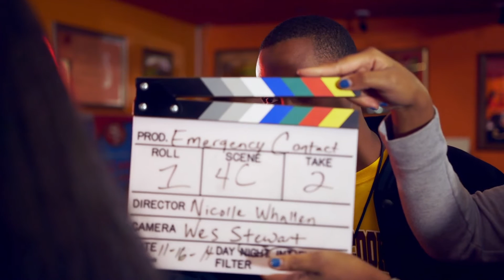Greg Kennedy Behind The Scenes/Unedited "Hell Date" Footage from "Emergency Contact" (2015)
From the Film "Emergency Contact" Starring Vanessa Bell Calloway, Thomasina "Goo Goo" Atkins, Brely Evans, & Isaac Keys.